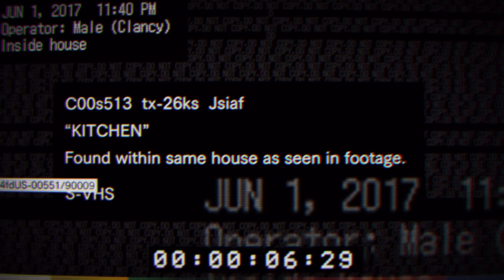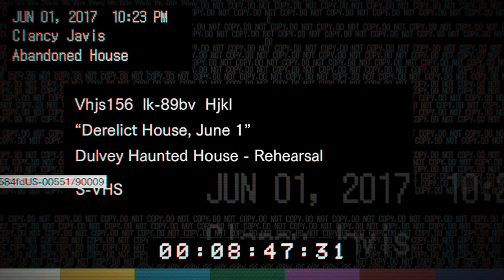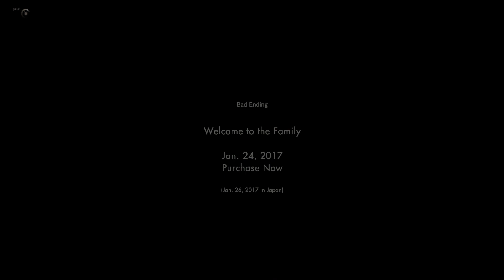【体験版】PC版バイオハザード７を初見で実況プレイ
ゲームタイトル：Resident Evil 7 / Biohazard 7 Teaser: Beginning Hour
プラットフォーム：PC
配信：steam
値段：無料
発売日：2016年12月19日